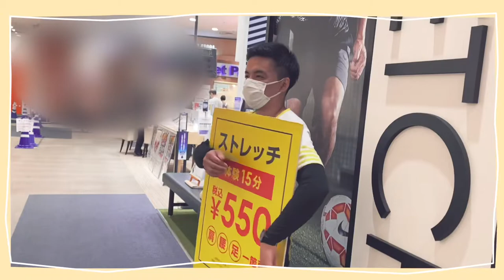【店舗vlog】ストレッチトレーナーの土曜日 #2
Vlog始めました！僕たちの営業の様子や、ストレッチ専門店ってどんなの？っていう疑問
ドームシティ店の雰囲気など感じ取って頂けたら幸いです！
ストレッチ専門店　イオンモール大阪ドームシティ店
オーナー元サッカー日本代表選手
玉田圭司　株式会社LOOP